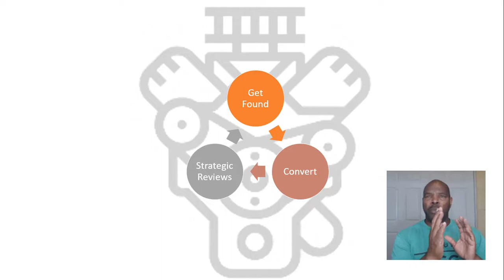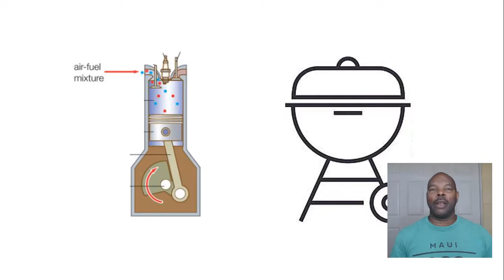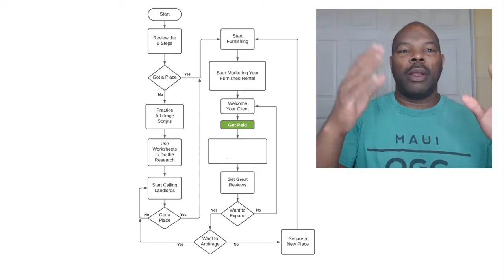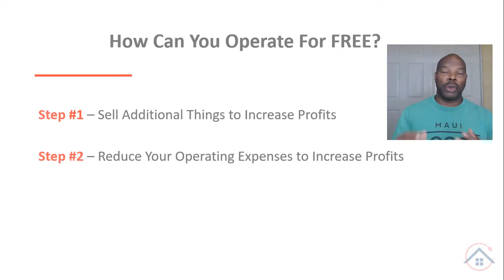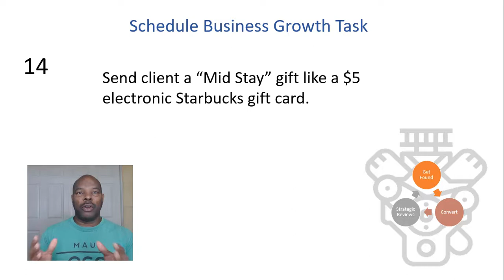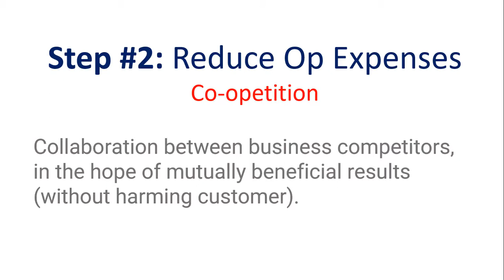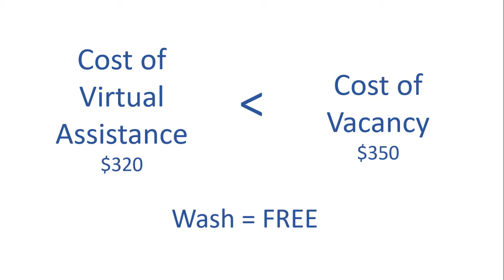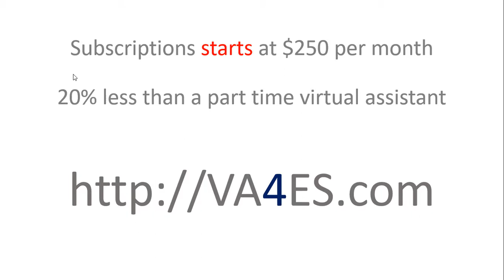Run Your Extended Stay Rental for FREE